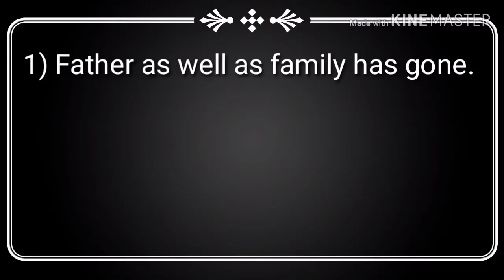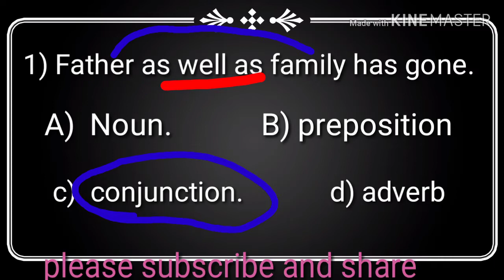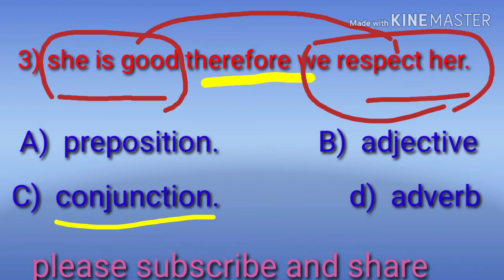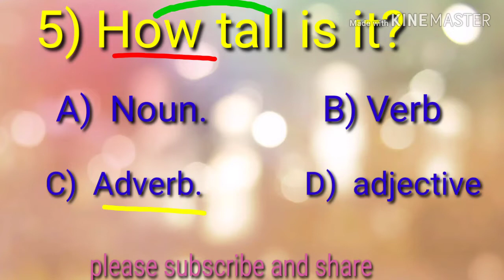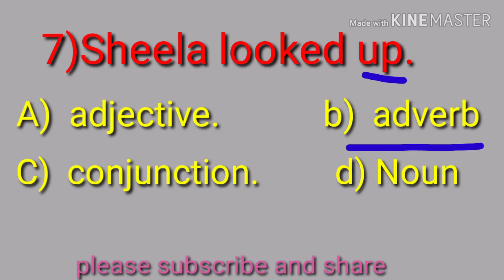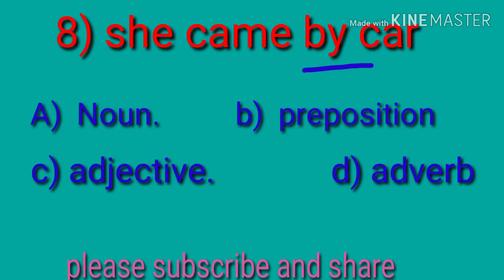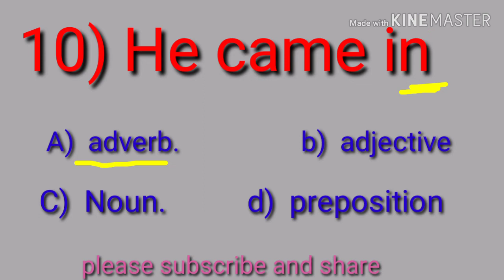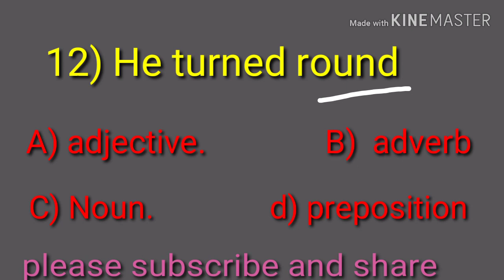General English objective bits Part-9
General English objective bits with explanation  తెలుగు లో వివరణ

తెలుగు గ్రామర్ సులభ శైలిలో

ఇక్కడ ఉన్న  inspirational story  మన జీవితాన్ని మార్చు తుందనటంలో  ఎలాంటి అతిశయోక్తి లేదు, ఇలాంటి ఇన్సిఫిరేషనల్ స్టోరీ తెలుసు కోవడం వలన ఎంతో మంది విజయాలను వారి జీవితంలో తిరుగులేని విజయాలు సాధిస్తారు, ఈ స్టోరీ ఎంతో మందికి స్ఫూర్తిగా నిలుస్తుందని అనటంలో సంధేహంలేదు, ఈ స్టోరీ విన్న వారి కన్నీటిని ఆపలేరు, వీరు పొందే ఆత్మవిశ్వాసం చెప్పలేనంత ఉంటుంది ,ఈ స్టోరీ కొరకు, ఈక్రింది లింక్ క్లిక్ చేయండి :

 TET /DSC English grammar  కొరకు  క్రింది  వీడియో లింకులలో:    very useful for all competitive exams, -   -  ఈ వీడియో గ్రామర్  వివరించిన విధానం  పరీక్షలలో (టెట్, డియస్సీ) ఎలాంటి ప్రశ్ళలు వస్తాయి, ఆప్రశ్నలకు సమాధానం ఎవిధంగా చేయాలో వివరించడం జరిగింది, ఈవీడియే చూడటం ద్వారా ఎలాంటి ప్రశ్నలు పరీక్షలు వస్తాయి అనేది అర్థం అవుతుంది, వాటికి సమాధానాలు చేయడం కూడా మీరు సునాయసంగా చేయగలుగు తారు. ,